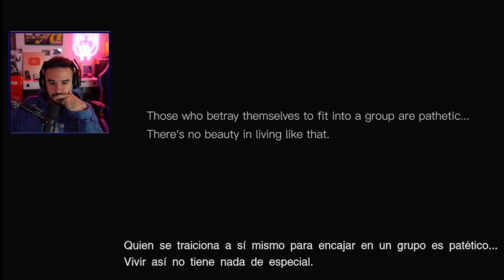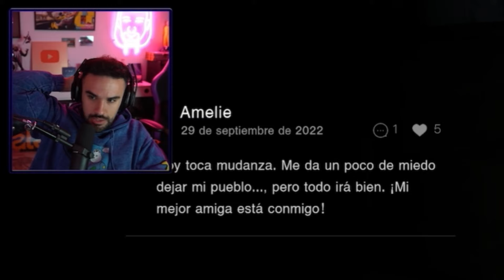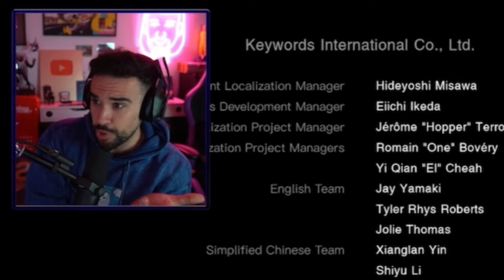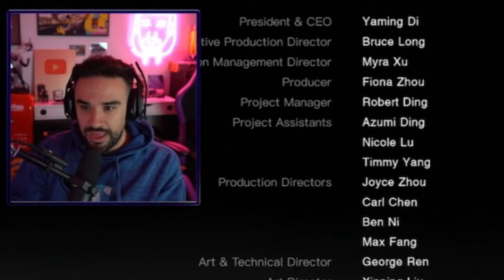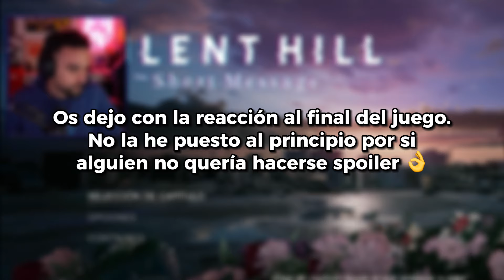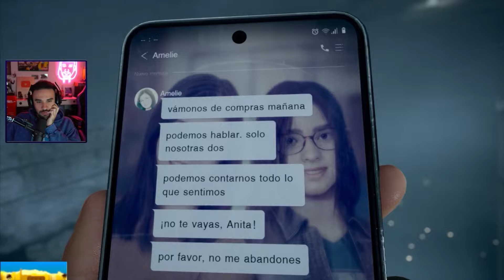IlloJuan da su OPINIÓN FINAL sobre Silent Hill: The Short Message